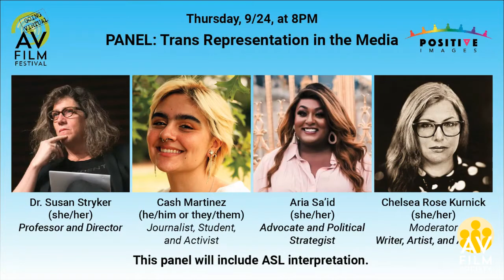AVFF2020: Panel - Trans Representation in the Media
Writer/activist Chelsea Rose moderates a panel with professor Dr. Susan Stryker, Sonoma County student, journalist, and activist Cash Martinez, and political strategist Aria Sa’id to discuss media representation of the transgender community.

*This panel will include ASL interpretation.